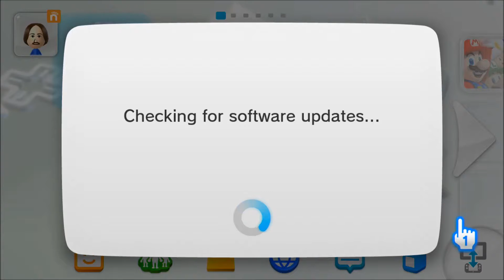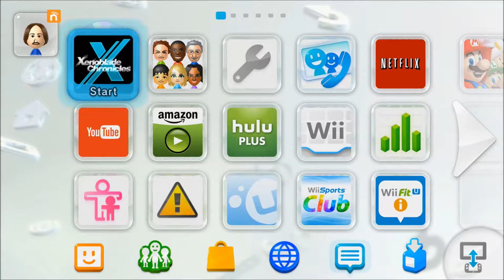Xenoblade Chronicles X Episode 1 Let's Play (Intro,Customization)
(Skip to the action=15:39)
In this video I play Xenoblade Chronicles X an sci-fi open world JRPG taking place on an alien planet after Earth was lost and you are part of some of the last humans. And you have to help them by doing quests, fighting stuff in real time tactical combat,getting new gear and exploring this vast new world.